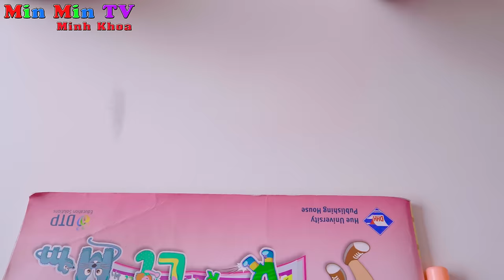Nếu Đồ Ăn Là Con Người ♥ Min Min TV Minh Khoa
Cùng tìm hiểu cảm xúc của những món đồ ăn nếu chúng trở thành con người.